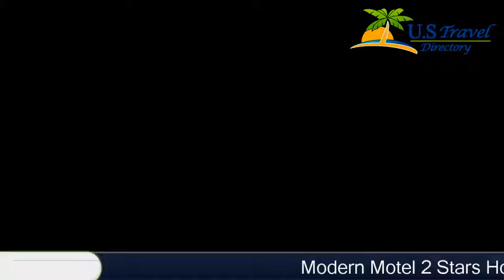Modern Motel - Vinton Hotels, Iowa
Modern Motel 2 Stars Hotel in Vinton, Iowa Within US Travel Directory This Vinton, Iowa motel features free WiFi and a cable TV with the HBO® film channel in every room.
Guests can enjoy a view of Cedar River from Celebration Park 4 minutes' drive away.
A microwave and small refrigerator are provided in all Modern Motel rooms. Extras include an en suite bathroom with free toiletries and a small outdoor seating area.The reception is open 24 hours for added convenience. A garden, vending machine, and free on-site parking are also offered to all Modern Motel guests throughout their stay.Dudgeon Lake State Wildlife Mgt Area is 2.3 km away. The motel is also 16 minutes' drive from Interstate 380 Exit 41 and Urbana city centre.

Location in : 302 North K Avenue, IA 52349, Vinton, Iowa